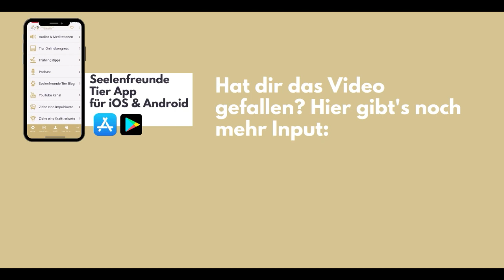Tierkommunikator werden: Bist du dazu gemacht? (Podcast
Möchtest du gern Tierkommunikatorin bzw. Tierkommunikator werden, doch fragst dich, ob es wirklich möglich ist?
Als ich 2013 meinen ersten Kurs in Tierkommunikation besuchte, hatte ich definitiv noch nicht als Ziel vor Augen, dies beruflich zu machen und später sogar andere darin auszubilden. Ich begann damit, weil ich meine eigenen beiden Katzen gern besser verstehen wollte.

Doch die Kurse machten mir so viel Spaß und gelangen mir so gut, dass ich etwas mehr als ein Jahr später bereits als professionelle Tierkommunikatorin begann. Jedoch war einiges in diesem Beruf dann doch schwieriger, als gedacht: Unter anderem merkte ich, dass ich nicht dafür ausgebildet war, mit Menschen zu arbeiten und dass ich bei emotionaleren Themen (und diese kommen schnell einmal hoch, wenn du mit Tiermenschen arbeitest!) keine Ahnung hatte, wie ich Mensch und Tier helfen sollte.

Auch der Businessaufbau, um Tierkommunikator zu werden, gestaltete sich als schwieriger, als gedacht. Ich war noch nie zuvor selbstständig gewesen und musste mich einmal in alle Bereiche rund um das Thema Tierunternehmen einarbeiten.

Was ist dein Ziel und warum würdest du gerne eine Ausbildung zum Tierkommunikator beginnen? In dieser Episode gehe ich mit dir die typischen Herausforderungen durch, die einem begegnen können, wenn man Tierkommunikator werden möchte:

1. Alles rund um das Thema Tierkommunikation lernen und wie du es schaffst
2. Die Arbeit mit Mensch und Tier: Wie du es dir zutraust
3. Ein Business als Tierkommunikator aufbauen: Werde dir klar, was du möchtest

► Tierkommunikation lernen online, Ausbildung zum Animal Creation Coach & mehr Erfolg für dein Tierbusiness